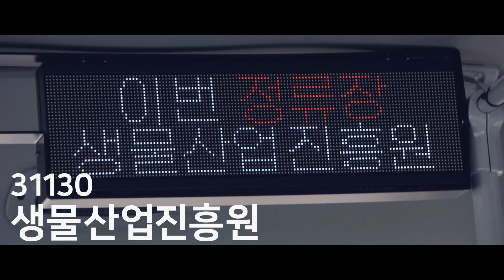36초만에 알아보는 전주 바로온 마을버스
전주시 마을버스 개통기념작입니다 어제보고옴